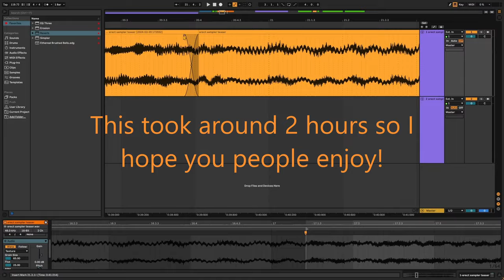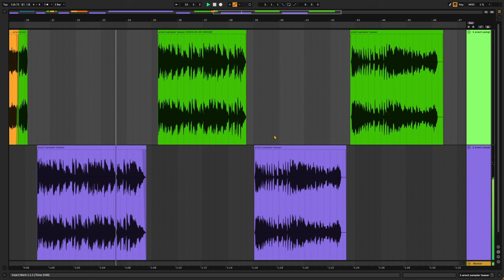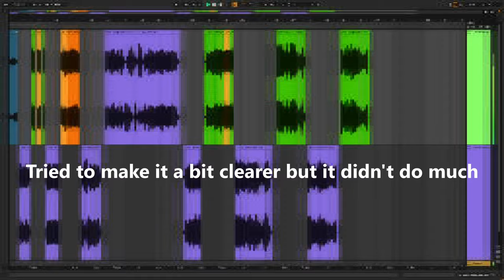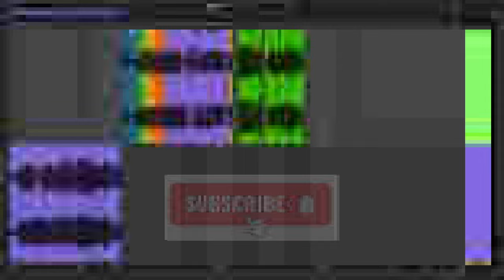Messing around with Kawai Sprite's teaser | FNF IS FINALLY COMING OUT LETS GOOOOO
I tried to uncover the secrets of this teaser by changing the pitch and speed of this crazy teaser. I ended up finding that it had Pico and Spooky kids songs in it.

FNF IS FINALLY COMING OUT!!!